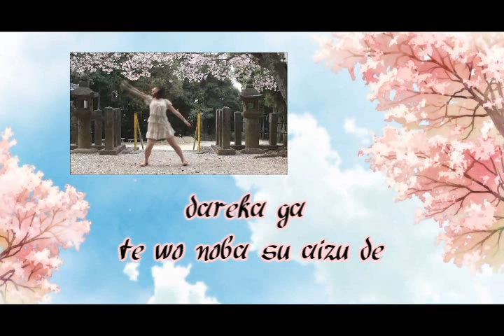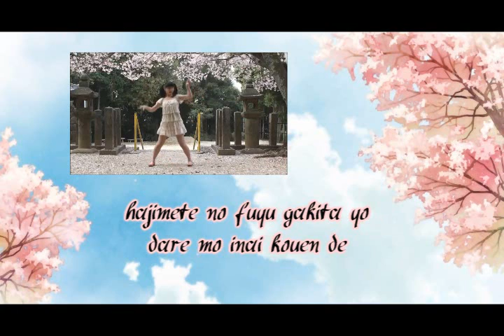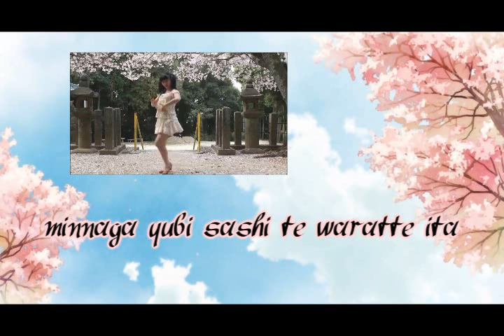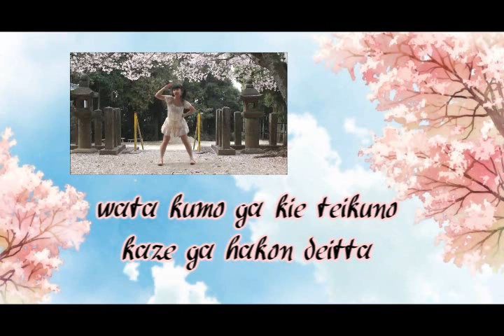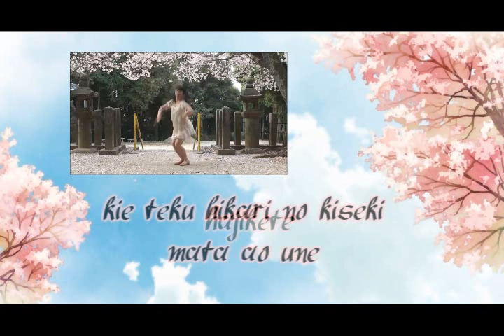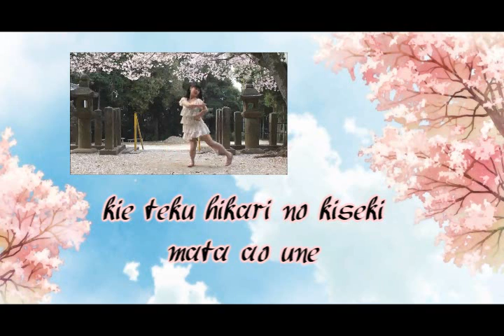【Hatsune Miku】Lyrics 【Strobo Nights】「Dance」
Cover: /
Producer: kz(livetune)